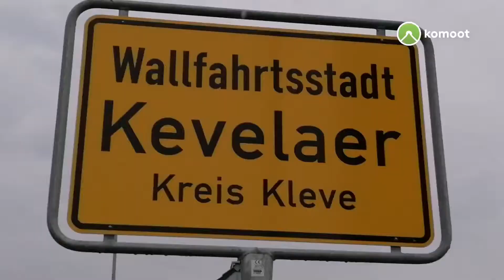18.4.2020 - Komoot Video Entschleunigungs-Wanderung Kevelaer